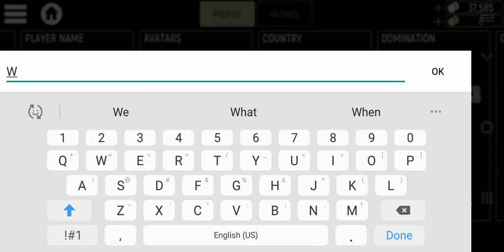Tacicool gameplay on mobile